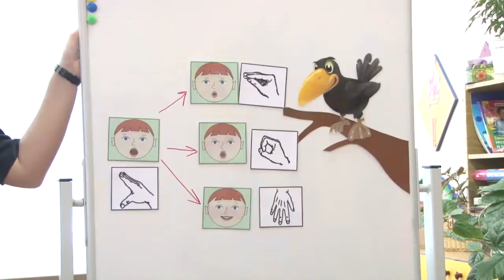Из детского сада на сцену